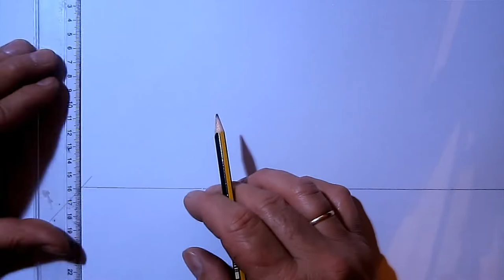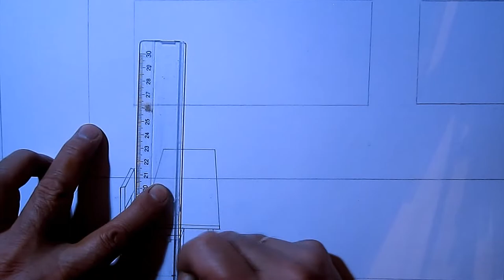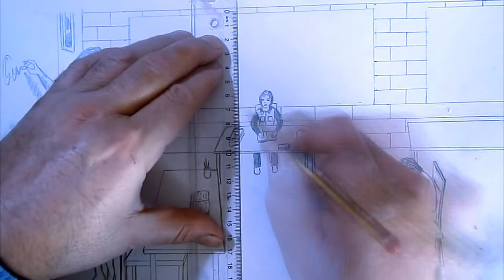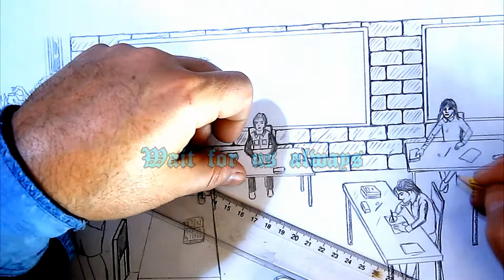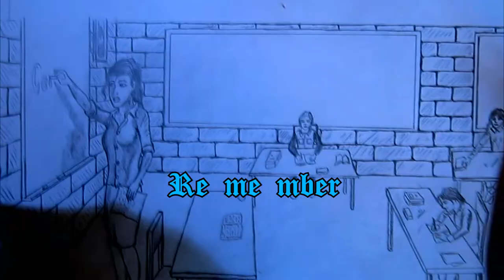Gentle Giant - School Days (with lyrics)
If you like this album please buy it for the full experience.
Three Friends (1972) is the third album by British progressive rock band Gentle Giant.
A concept album, Three Friends deals with three childhood friends whose lives take them very different places.
However, each of the three friends are unsatisfied with their new lives.
The closing song ends the story on a cliffhanger whether or not the three friends ever reunite is never revealed.
It is the only album by Gentle Giant to feature drummer Malcolm Mortimore following the departure of Martin Smith.